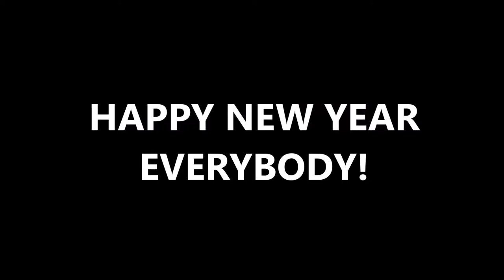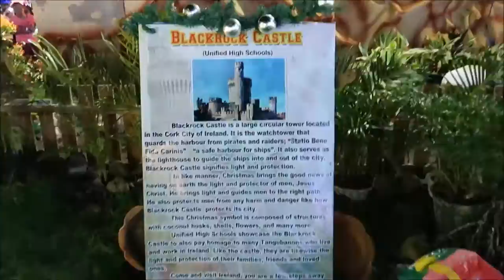HOLIDAY ESCAPADE (Bisaya Vlog)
YEEEEEEEEEEEEEEEEEEEEEEEEEEEEEEEEEEP